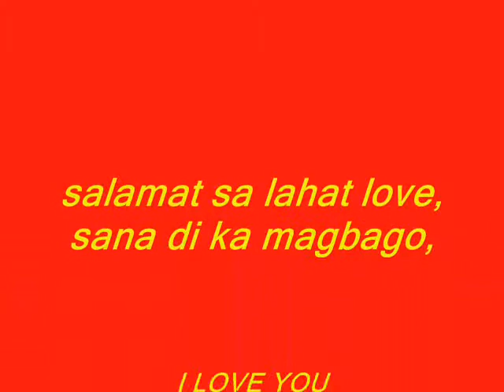kailanman by danica 16